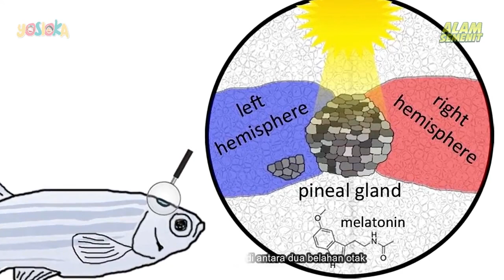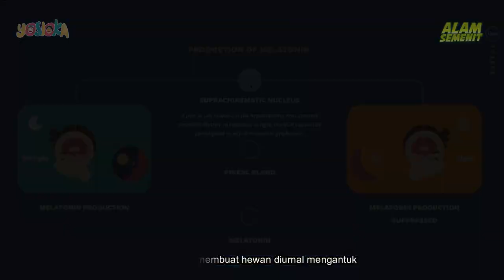when do fish sleep?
Sleep is one of the important cycles for living things, including humans and animals. There are animals that only need a dozen hours to sleep, while other animals need very close time. One of the interesting animals to discuss about their sleeping habits is fish. And how do fish sleep?
This video is taken from a channel that provides a creative common license. original video